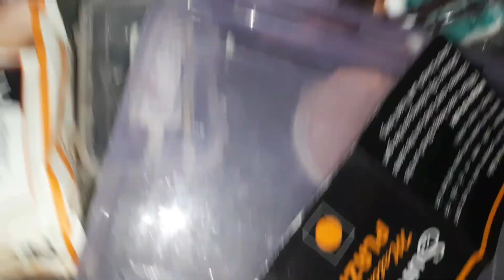MAKEOVER & JHANKI ARTS - Vivek Sharma,Ashish Vasudev | Goraya Jhanki Team 🙏